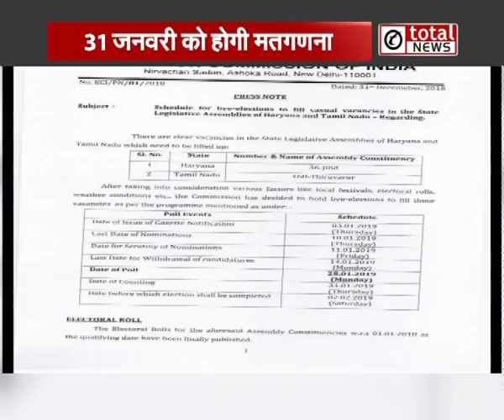Jind विधानसभा सीट पर 28 जनवरी को होगा उपचुनाव